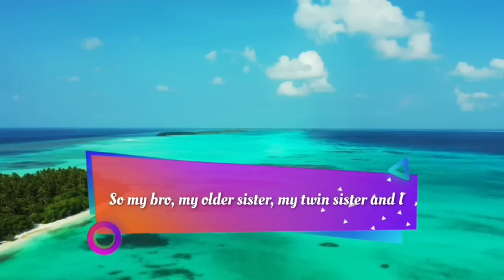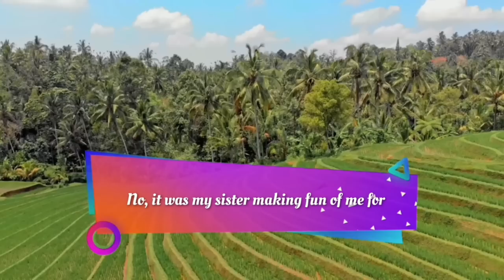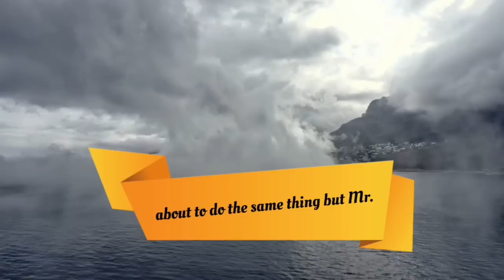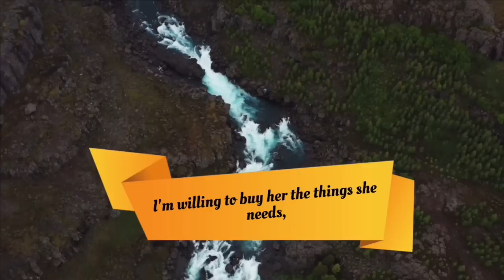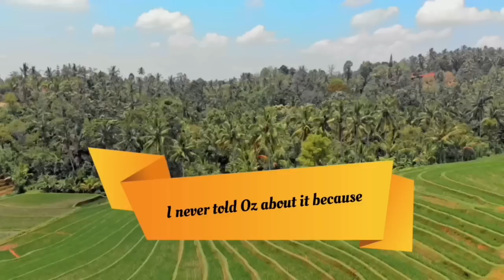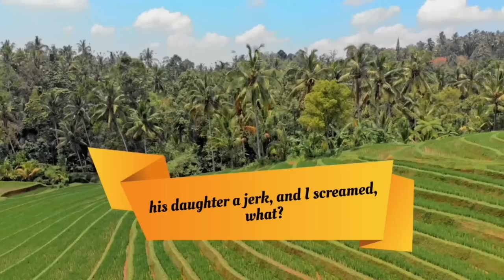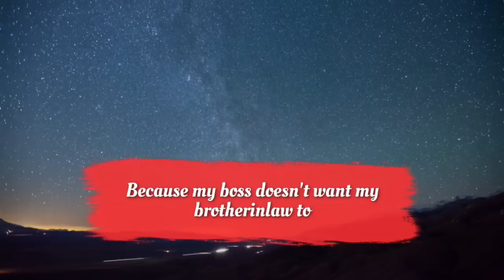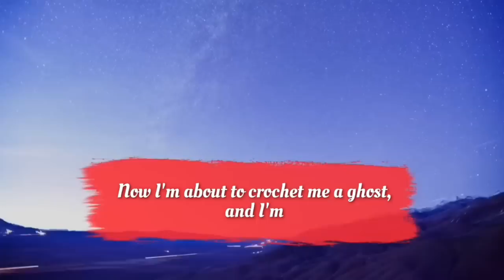My Twin Sister Faked Her Son's Death To Exhort Money Out Of Me But When It Failed She Said This..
Summary:-

A wild story ride from OP who is dealing with the abuse from her twin sister. OP has received a 300k inheritance and this huge updated story breaks down every crucial moment along the way including all the abuse that the twin sister put on OP and her crazy demands holding OP's nephews hostage until she takes half the inheritance. It all comes to a wild breaking point when a heated argument erupts at a family gathering then in the final update something unthinkable happens...

▶ Chapters-

▶ Credits-

STORY 1 "deleted"
STORY 2 "deleted"
STORY 3  "deleted"
STORY 4  "deleted"